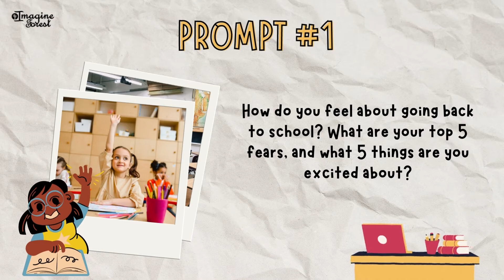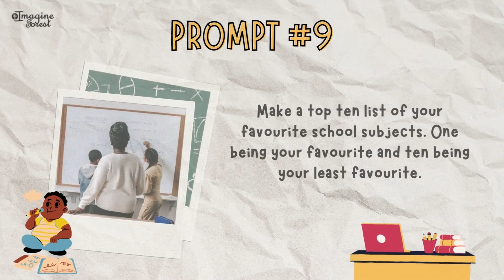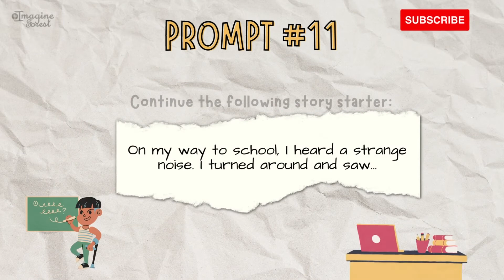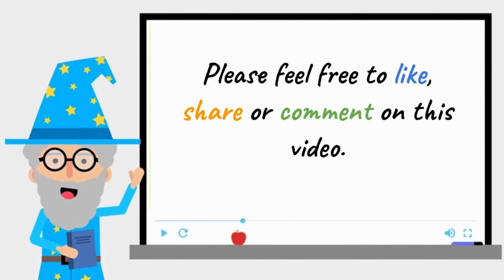12 Back To School Writing Ideas (+ Free Printable PDF) 🎒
Fun back-to-school writing ideas for students. 🏫 These 12 easy back-to-school writing prompts will help you be prepared for the new school year. Great for young writers, as well as students in the 5th  to 7th grade.

You can write and share your stories online for free

More video writing prompts for kids are coming soon!